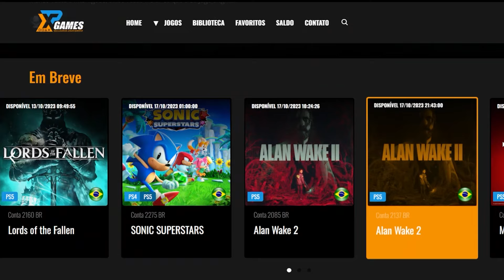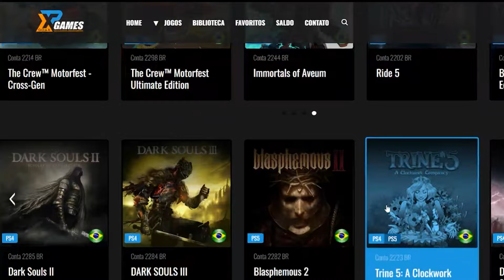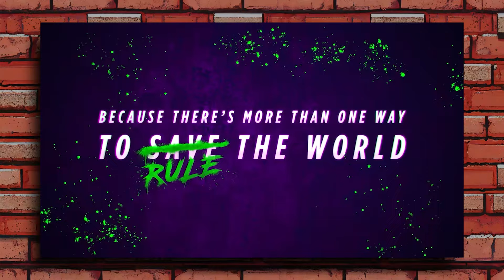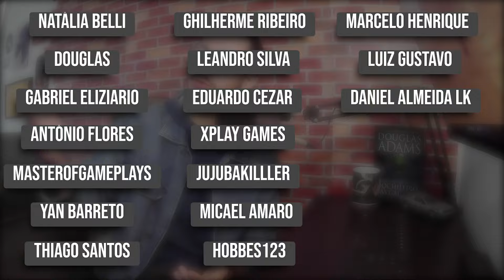7 Jogos para PLATINAR em CO-OP | 7Platinas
Dessa vez lhes trago um video de 7 platinas, sempre compilando 7 jogos DIFICEIS para ser feito a platina
platina mais fáceis da plus extra, plus extra platinas, platinas plus extra

7 Jogos para PLATINAR em CO-OP | 7Platinas

Jogos do VIdeo -
Overcokeed 2
Speed Crew
Cat Quest 2
Moving Out 1 e 2
Sackboy uma grande aventura
Jogos lego

0:00 - Introdução
1:43 - Recomendações Extras
4:20 - Platina 1
5:40 - Platina 2
7:01 - Platina 3
8:47 - Platina 4
10:17 - Platina 5
11:50 - Platina 6
14:40 - Platina 7
17:07 - Obrigado por Assistir

💻 GOG: RubDog
💻 Steam: RubDog
🎮PSN: RubDog_U2
🎮XboxLive: RubDogU2